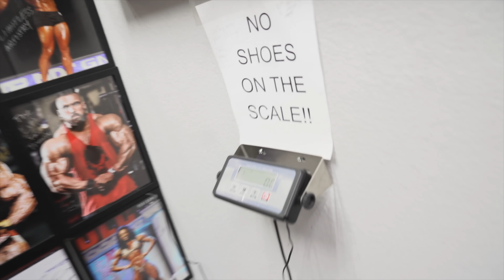KILLER BACK WORKOUT | PHYSIQUE UPATE | JAY CUTLER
Join Jay in this episode as he crushes back day! Jay gives us an exclusive look at his physique. He is now under 4 weeks out from his Fit-For-50 end goal.

Code: CUTLER

OTOMIX WORKOUT FOOTWEAR CODE: JAY25